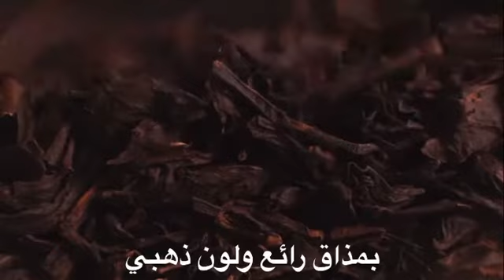شاي الكبوس خرز مذاق رائع ولون ذهبي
شاي الكبوس خرز
شاي الكبوس
شركة ريف اليمن للتجارة
Alkbous tea